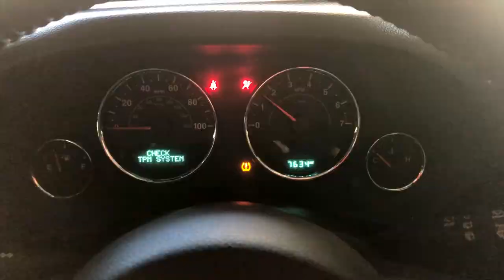A Busy Friday!!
Bye.